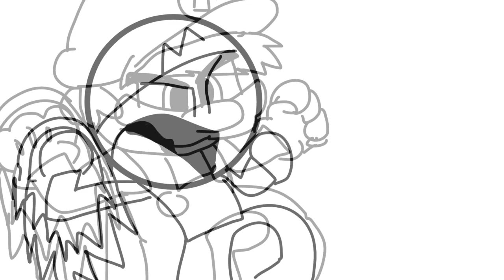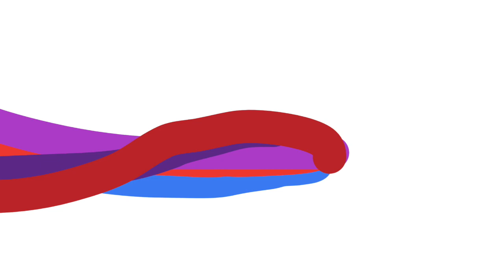Broken Keys Chapter 8 2/2: Twisted Chaos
yeah so twisted wolf was weak the first time, dude became a mad man and became a monster, luckly the team defeats him still